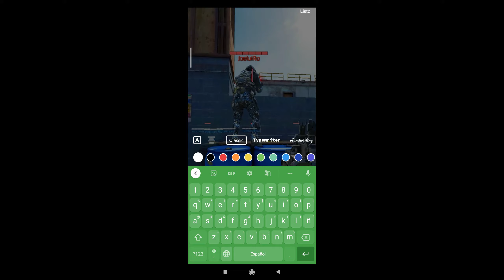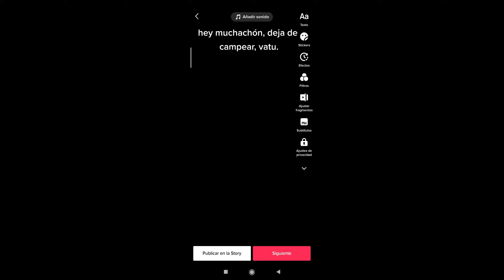Como Ponerle Audio Al Texto En TikTok "Vos Que Habla" | 2022 | Super Facilísimo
En esta ocasión nuevo VÍDEO Tutorial en el cual esta ves te muestro la forma bien fácil de ponerle audio al texto en la aplicación de tik tok